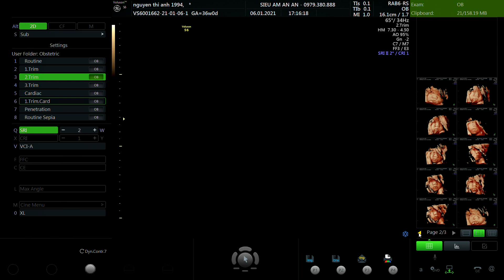NGUYỄN THỊ ÁNH 1994 2